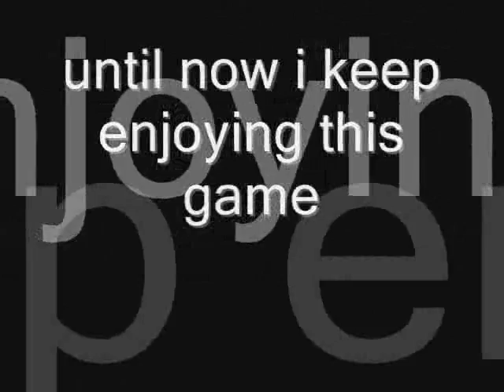Xmen VS StreetFighter Basic and Simple short combos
An old school arcade game. Im showing a very easy and simple moves for Newbies in Xmen Vs Street Fighter, and its up to you if you want to add more moves to make better combos